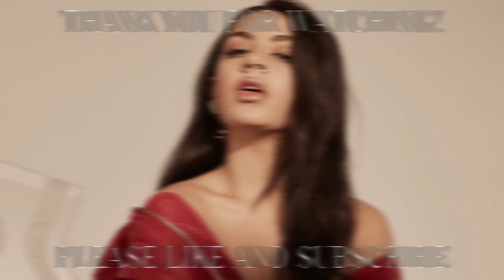Charli XCX - Number 1 Angel | MIXTAPE RANKING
Number 1 Angel is the third mixtape by English singer and songwriter Charli XCX, released on March 10, 2017. The mixtape contains ten tracks and was created in Los Angeles as a collaboration with producer A. G. Cook, the founder of PC Music. Featuring the singles "Dreamer", "3AM (Pull Up)" and "Lipgloss".